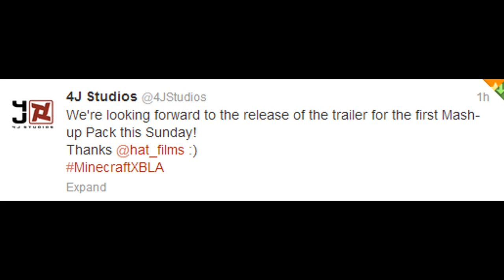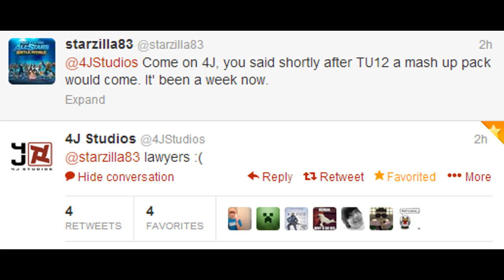Minecraft Xbox 360 - FIRST MASH-UP PACK TRAILER RELEASE DATE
In this video, I go over when the first Mash Up Pack trailer will be uploaded. Links for where its going to be are down below. Enjoy :)

So, if you thought the video was helpful, leave a THUMBS UP and don't forget to SUBSCRIBE to make sure you do not miss any Minecraft Xbox 360 News or any other information I put out :)

*This video was recorded with the AVerMedia Live Gamer Portable*